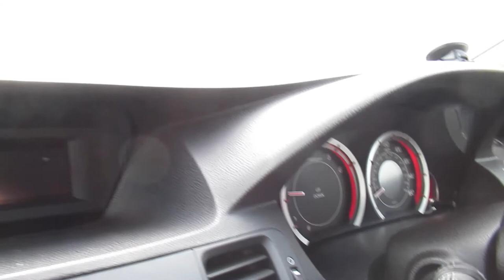Donegal, Ireland 2020